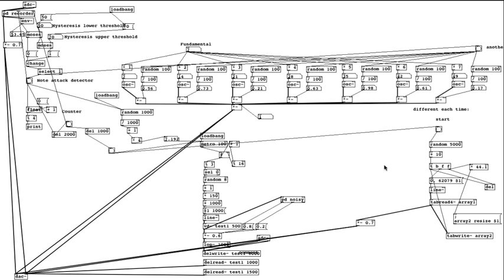development video 7.flv